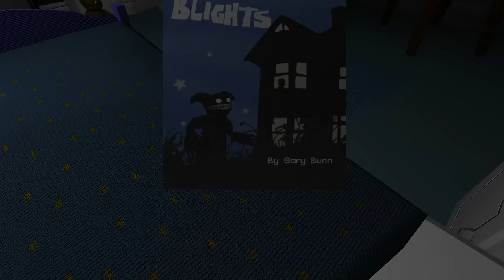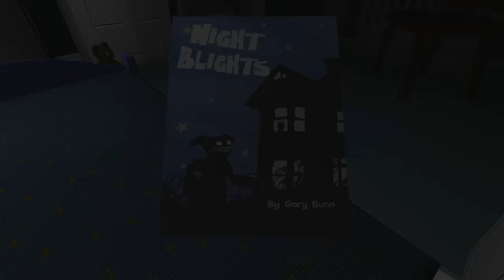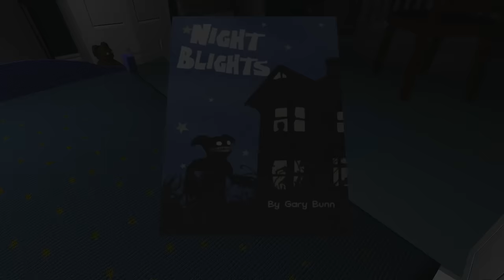Gaming Grape Plays - NIGHT BLIGHTS